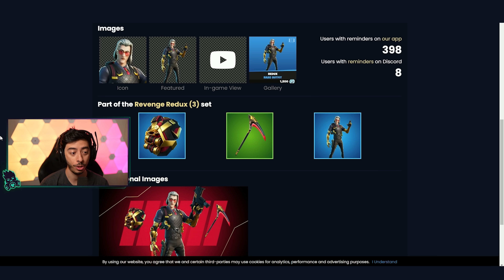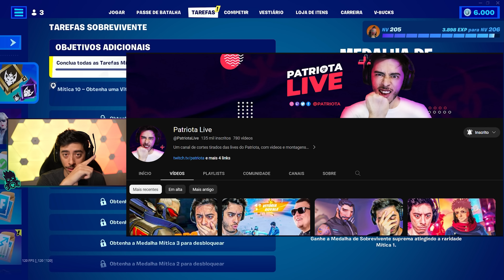VOCÊ NÃO SABIA DISSO!